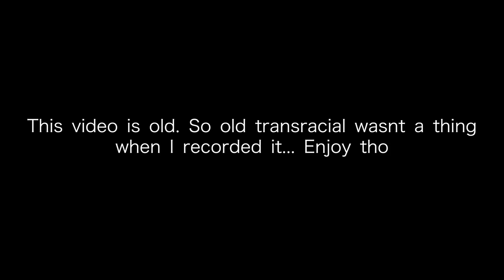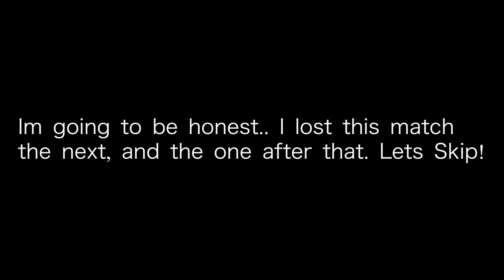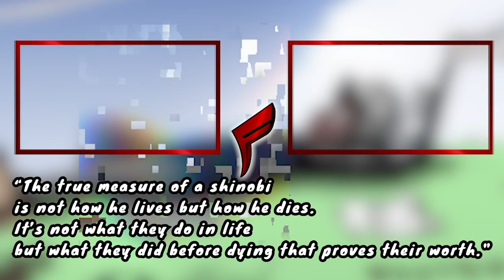Gogeta SSJ4 Day 1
This was Day 1 so don't judge me...but this Gogeta SSJ4 ran through me like it was a Brazzers promo. But we move on from our beatings in life and grow strong. At least on FighterZ